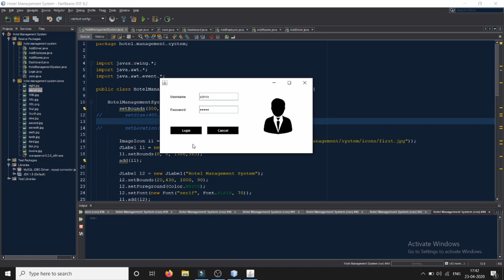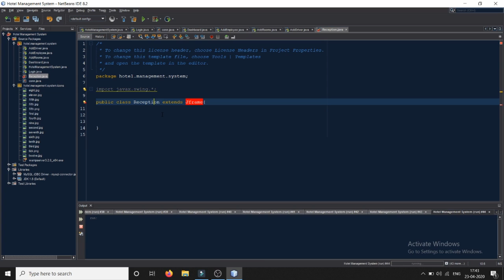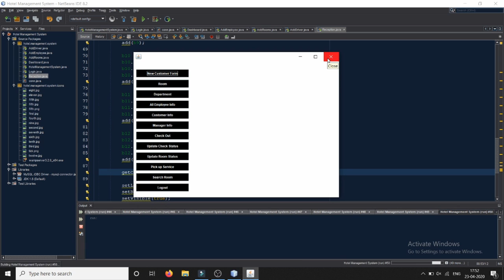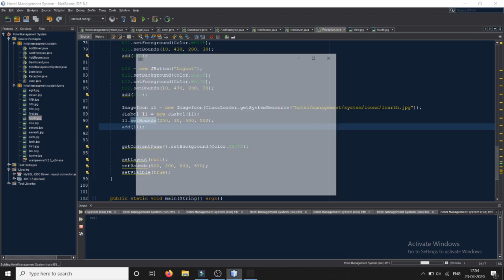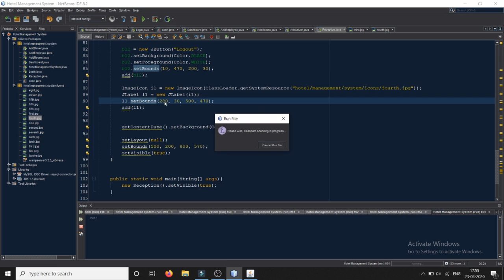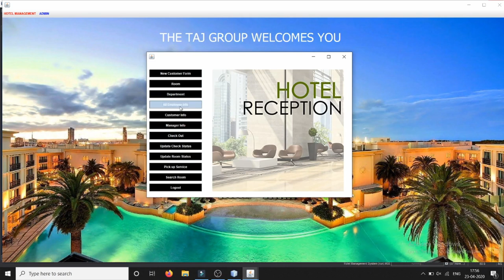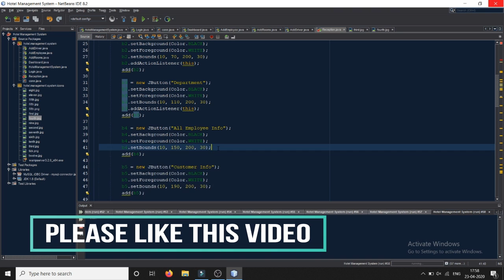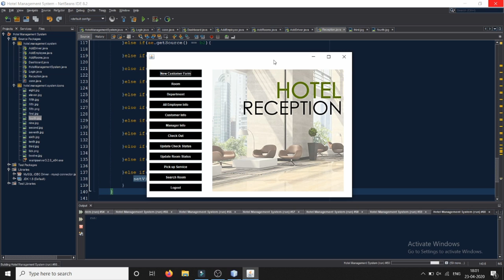9. Creating Reception Frame - Hotel Management System | Java Project | Netbeans & MySQL | VIEH Group